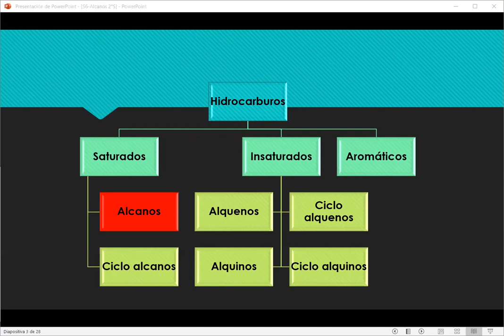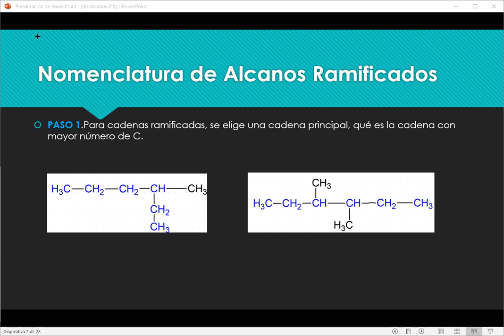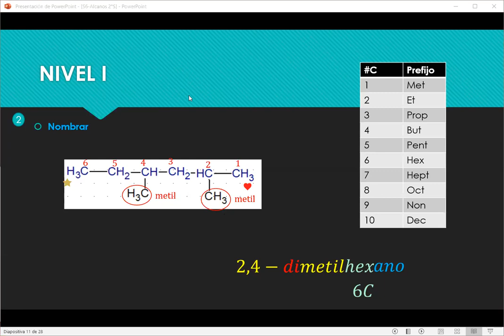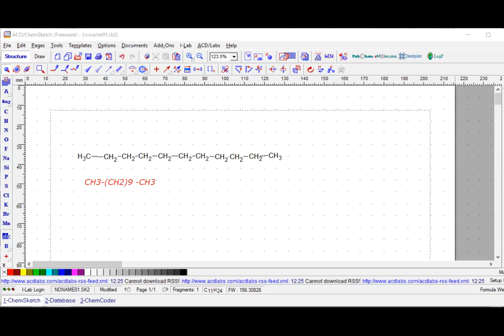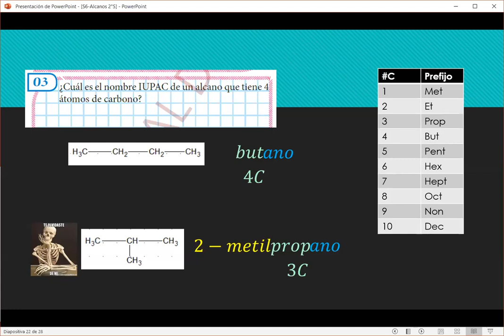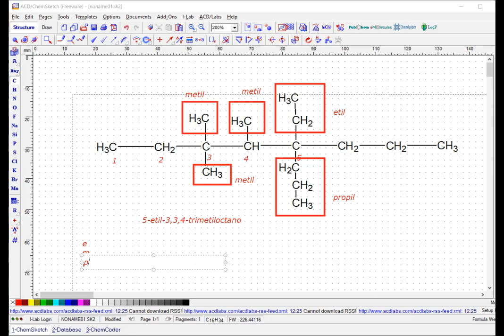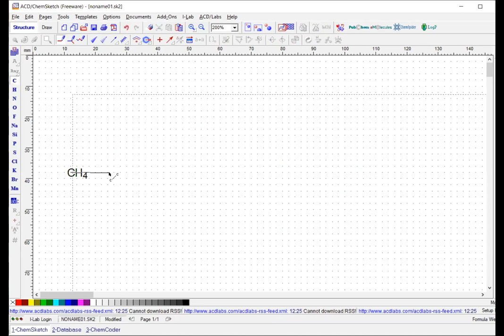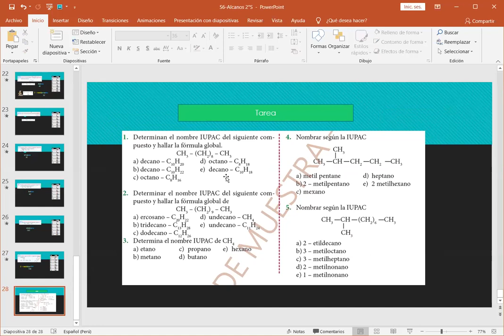S6-QUIM Alcanos 2°S